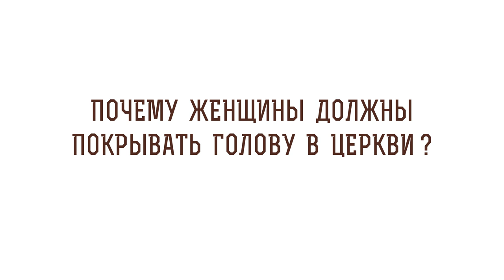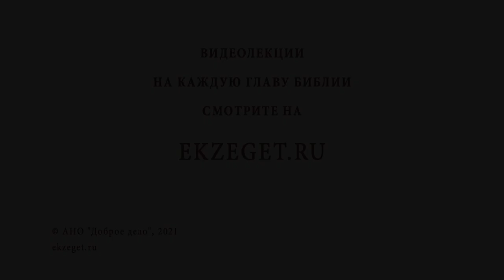Почему женщины должны покрывать голову в церкви ? Игумен Лука (Степанов)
В сегодняшнем видео с игуменом Лукой (Степановым) обсуждаем тему: "Почему женщины должны покрывать голову в церкви" и затрагиваем следующие вопросы:

🔸 Чин покрывания головы.
🔸 Древняя традиция.
🔸 Целомудрие.
🔸 Образ смирения.
🔸 Внешнее облачение женщины в храме.
🔸 Женственность христианки.